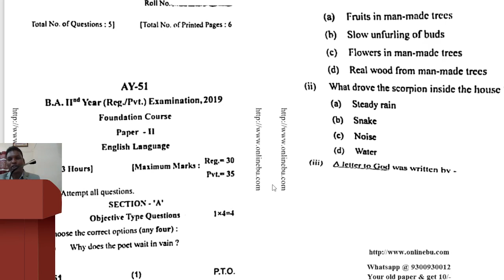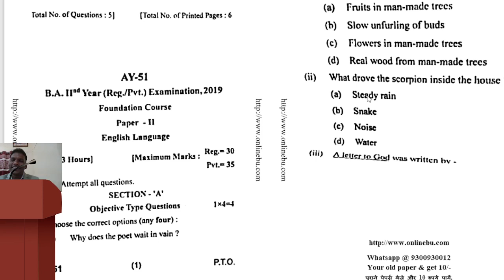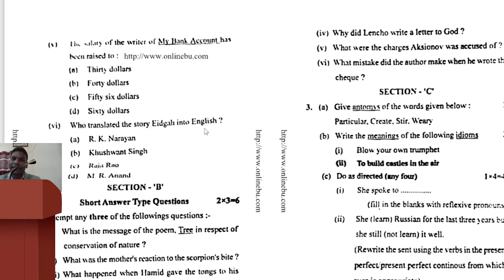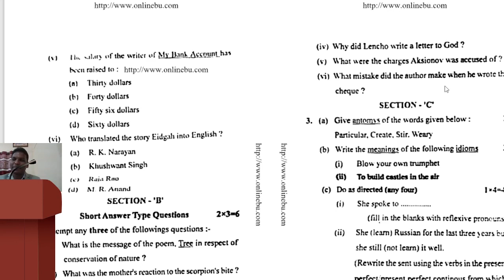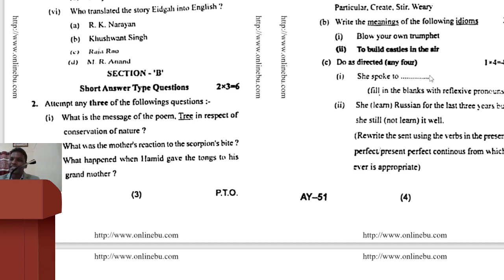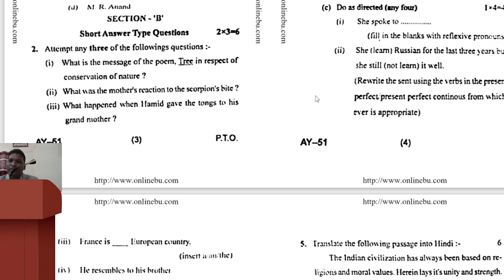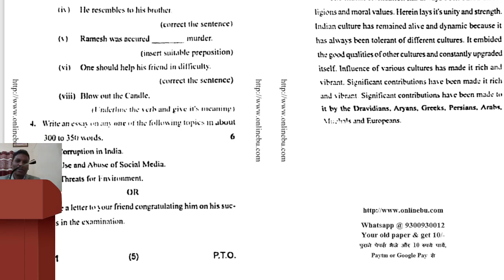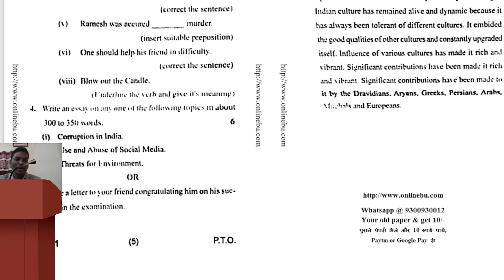Previous Year Paper English Language (FC)B.A./B.Sc./B.Com/B.H.Sc- Second Year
Complete explanation of Previous Year Paper of English Language (FC) of B.A./B.Sc./B.Com/B.H.Sc- Second Year. इस वीडियो के माध्यम से विद्यार्थी समझ सकेंगे कि परीक्षा में किस प्रकार से प्रश्न पूछे जाते है और किस यूनिट में ज्यादा ध्यान देना चाहिए
Note:- I have downloaded this previous year questions paper from the only for the educational purpose only.